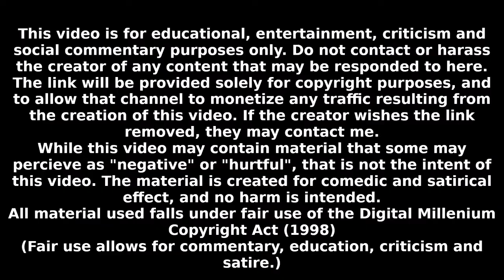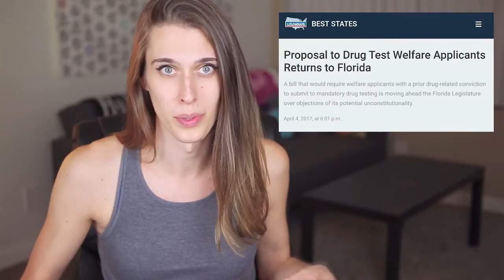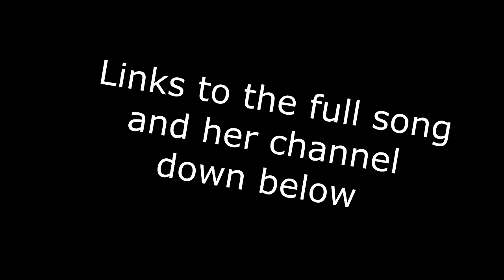Riley Don't Get Dem Po Folks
Riley tries to tell us how it should be to be poor, and totally misses the point.